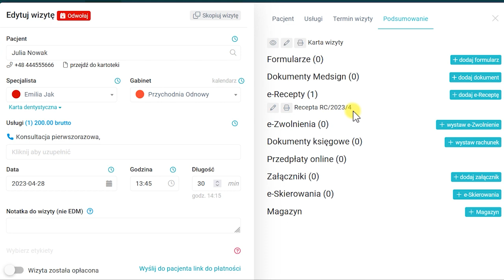Kalendarz, kopiowanie danych z recepty do zaleceń — program do gabinetu: medfile.pl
Przekonaj się sam jak w szybki sposób skopiować dane z recepty do zaleceń w programie do gabinetów lekarskich Medfile Usprawnij swoją pracę i poświęć więcej czasu pacjentom podczas wizyty